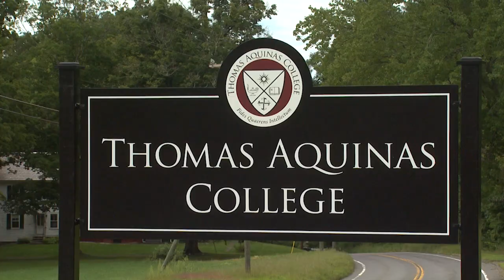Real to Reel -- Thomas Aquinas College New England Opening -- 9.7.19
THE DIOCESE OFFICIALLY WELCOMED ITS SECOND CATHOLIC SCHOOL OF HIGHER EDUCATION WHEN THOMAS AQUINAS COLLEGE NEW ENGLAND HELD ITS CONVOCATION HERE IN NORTHFIELD.
STEVE KILTONIC HAS BEEN CONVERING THE AQUINAS BEAT FOR THE LAST 3 YEARS AND NOW REPORTS ON THE BIG OPENING DAY!